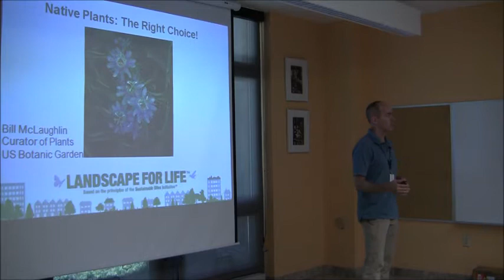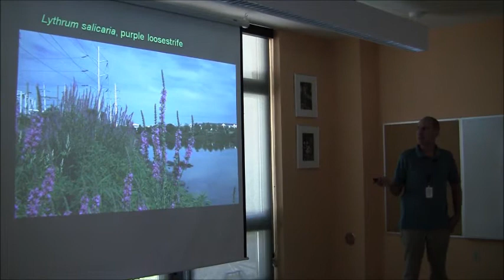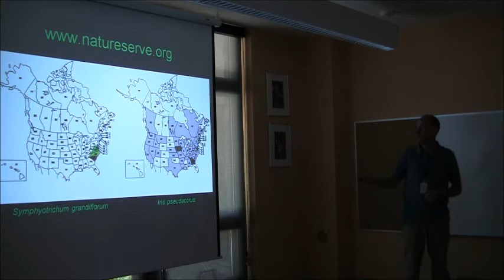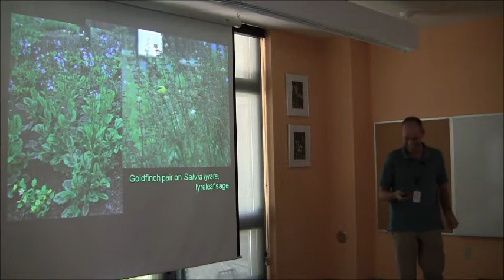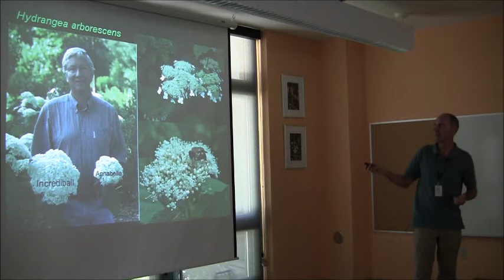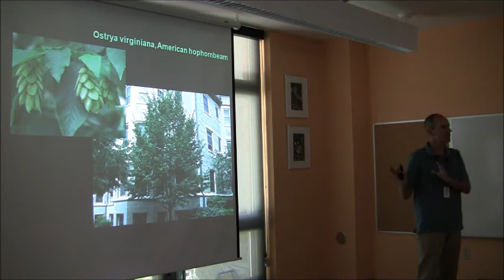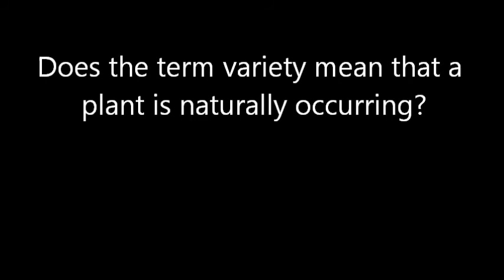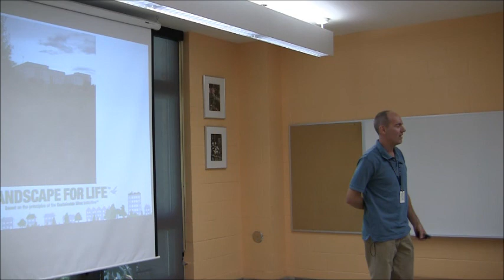07 14 2011 Which Plants Should I Choose